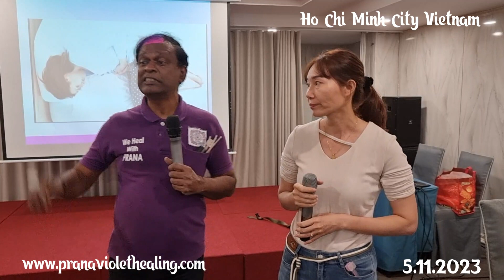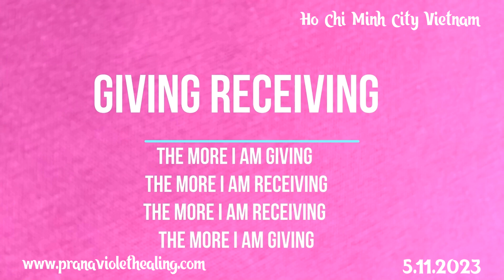Explanation on how to heal period pain, rotate wand and healing instructions.